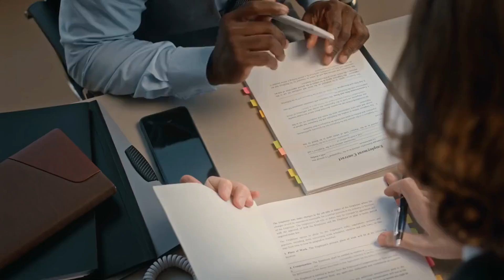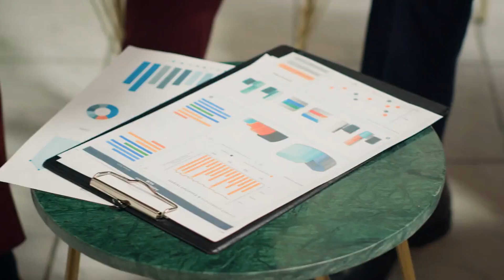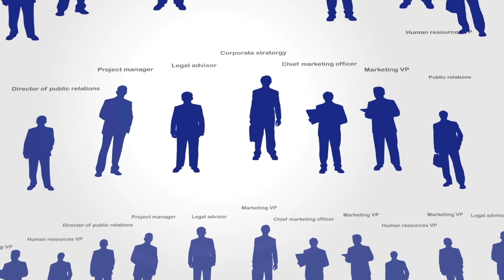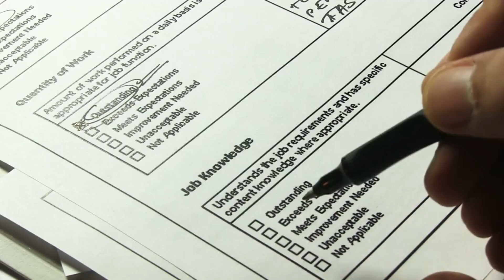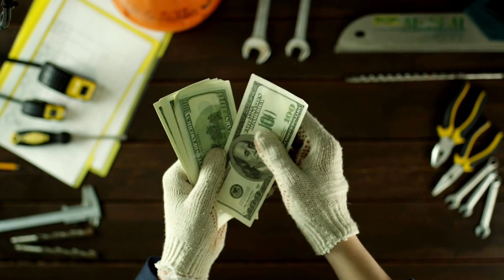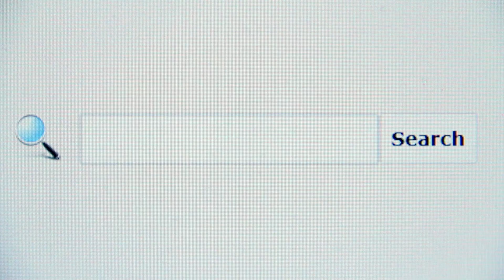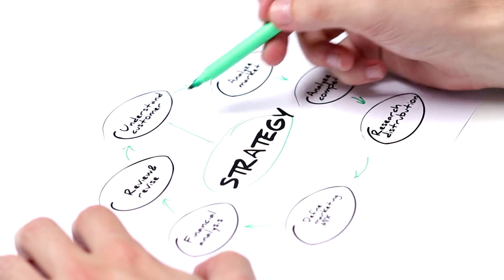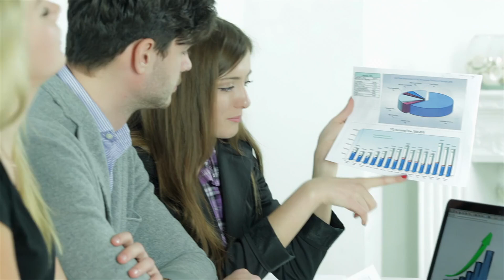7 secretos que los jefes nunca te dirán antes de contratarte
¿Sabías que los jefes suelen ocultar ciertos aspectos importantes sobre el trabajo antes de contratarte? En este video te revelamos los 7 secretos que los empleadores guardan celosamente y que pueden marcar la diferencia entre conseguir el trabajo de tus sueños o tomar una mala decisión laboral. Desde el ambiente de trabajo, políticas de vacaciones, hasta expectativas ocultas, te mostramos cómo descubrir lo que realmente sucede en la empresa antes de que sea demasiado tarde.

🔍 Lo que aprenderás en este video:

Cómo investigar a fondo las expectativas ocultas de los jefes.
Descubre la verdad sobre las oportunidades de crecimiento y promociones.
Secretos sobre la remuneración y beneficios que nadie te cuenta.
Estrategias para identificar si el ambiente laboral es el adecuado para ti.
¡Prepárate para estar un paso adelante en tu carrera profesional!